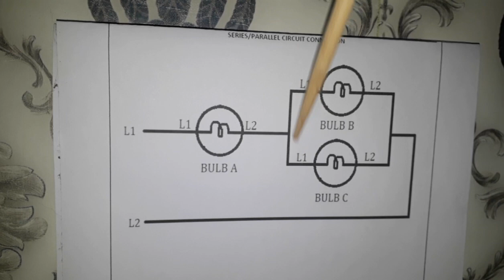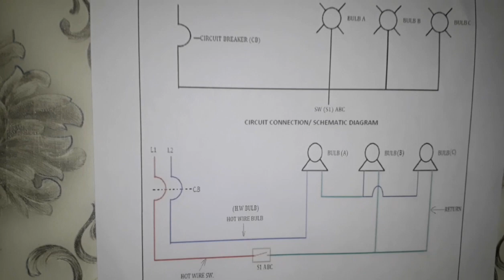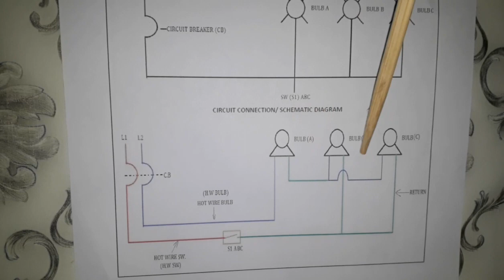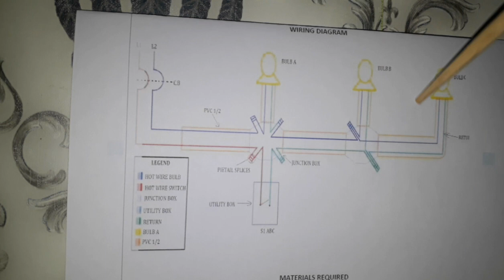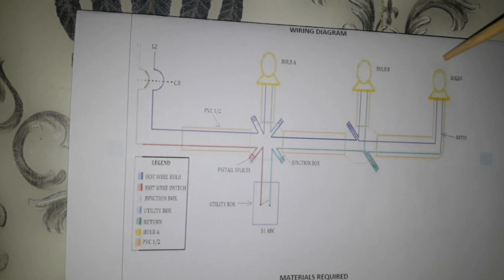THREE BULBS IN SERIES-PARALLEL CONNECTION CONTROLLED BY A SINGLE POLE SW.